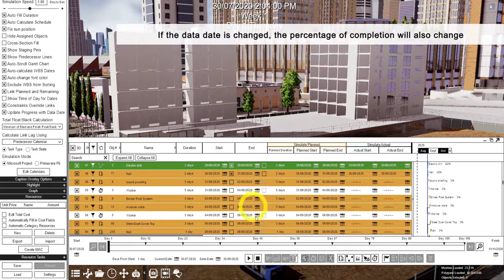How to Update tasks completed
In this tutorial, you would learn how to show the percentage of completion of the tasks in the 4D schedule.